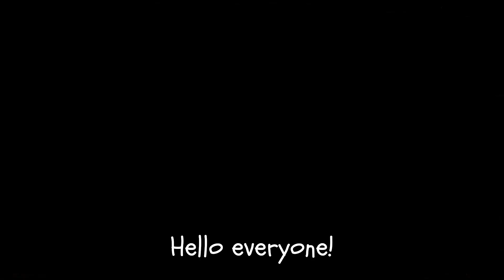NEW TECH? DANCER - VILE BLOSSOM + "FAKE" LOTUS accessory gameplay - [ Coa 3 costume]